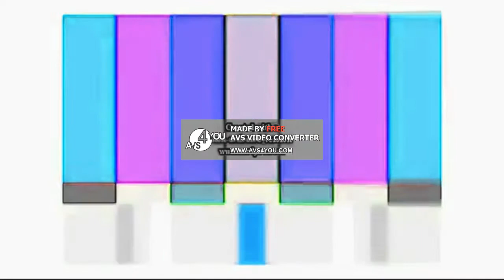Color Bars Pitch Effects (Sponsored By Preview 2 Effects) In Luig Group (Probably Remake)